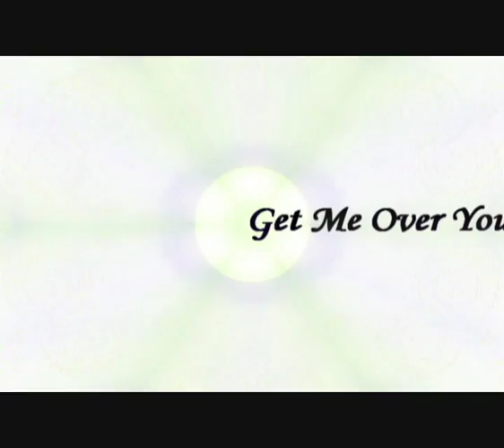Jon Secada - Get Me Over You (Diane Warren)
Read Description:

Jon Secada - Get Me Over You
Written by: Jon Secada &  Diane Warren
Produced by: Miguel A. Morejon
Album Secada (1997)

Jon Secada is an Afro-Cuban American singer and songwriter. He has won two Grammy Awards and sold 20 million albums since his English-language debut album in 1992. His music fuses funk, soul, pop and Latin percussion. Secada also has worked as a songwriter for Gloria Estefan, Jennifer Lopez, Ricky Martin, Mandy Moore and other performers.
Secada released his self-titled debut album Jon Secada, which sold over six million copies worldwide and being certified triple platinum in the U.S., where it reached No. 15 among the Billboard 200 albums chart.
He scored a No. 5 Pop hit (and a No. 5 UK hit) with his Gold single "Just Another Day", and three more top 30 hits, "Angel" (No. 18 Pop, No. 23 UK), "I'm Free" (No. 27 Pop, No. 50 UK), "Do You Believe in Us?" (No. 13 Pop, No. 30 UK), and "Do You Really Want Me" (No. 30 UK) received national radio play. The Spanish-language version of Secada's solo album, Otro Día Más Sin Verte , became the Number One Latin album of 1992 and earned Secada his first Grammy Award for "Best Latin Pop Album".

Thanks - dianewarrensongs